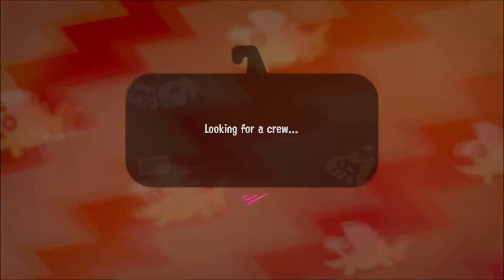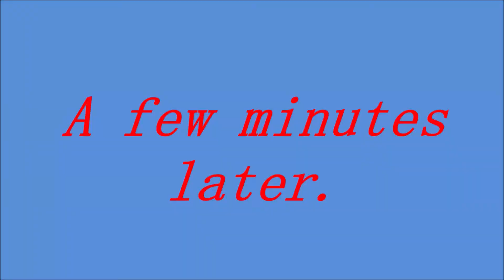Playing Splatoon 2, 1 last time before we get Splatoon 3!